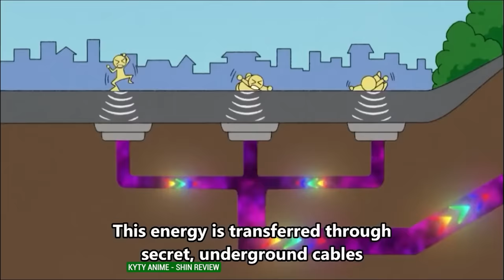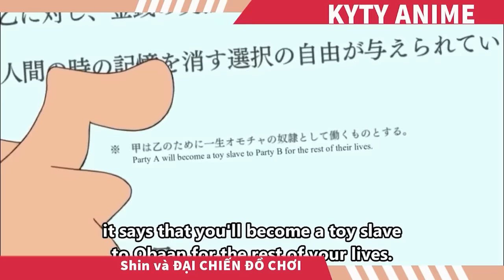Review Phim Shin Đặc Biệt 02 , Shin Đại Chiến Đồ Chơi , Review cậu bé bút chì đặc biệt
Các bạn hãy nhớ ủng hộ tụi mình bằng cách đắng ký  để tụi mình đạt được 10.000 sub nha

00:00 Shin Đại Chiến Đồ Chơi
02:36 Review Shin Đặc Biệt 02
05:17 Review cậu bé bút chì đặc biệt

The Mind (feat. Hampus Ewel)

Put this into your video description:

 • Le Winter - The M...